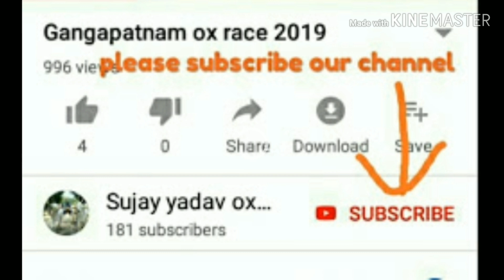Kikalur ox race 2020😍😘(1)